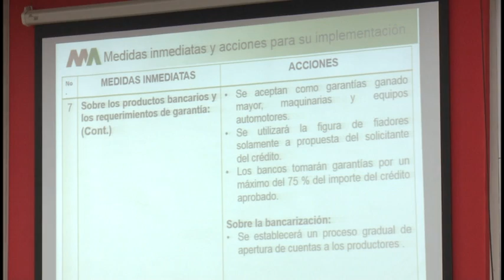Preside Ministro de la Industria Alimentaria seminario en Granma sobre nuevas medidas para el sector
Con la presencia de Manuel Santiago Sobrino Martínez, ministro de la industria alimentaria en Cuba, se desarrolló en la provincia de Granma  el seminario previo a la implementación de las medidas que se aprobaron con el fin de incentivar la producción agrícola en el país.

Este territorio aporta a programas nacionales como el arrocero, de ahí que el análisis de las nuevas disposiciones deviene esencial entre los directivos y productores del sector. En la cita estuvieron representados, a través de video conferencia, todos los municipios granmenses.